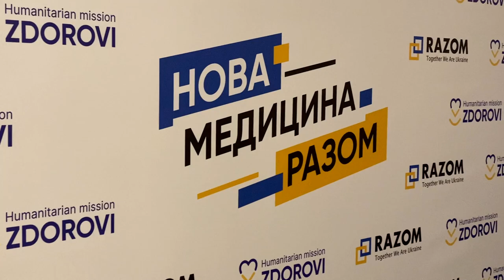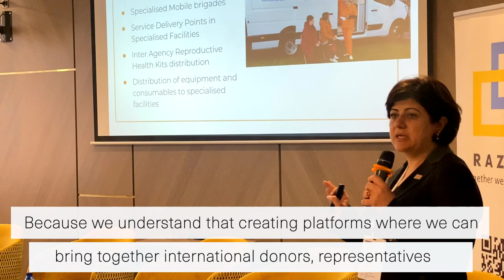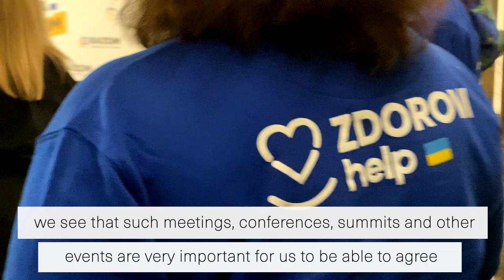International Humanitarian Conference "New Medicine - Together" in Kyiv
The international humanitarian conference "New Medicine - Together" recently took place in Kyiv, bringing together over a hundred representatives from the humanitarian and medical fields across Ukraine and abroad. Organized by Razom and ZDOROVI, this event was a crucial gathering for bolstering the resilience development of Ukrainian medicine. 🩺✨

The conference featured discussions led by prominent figures, including Victor Liashko, Ukraine’s Minister of Health, and Natalia Husak, Head of Ukraine’s National Health Service, along with speakers from various organizations. They shared successful cases and initiatives addressing urgent medical needs, such as assisting military service personnel, developing international partnerships, managing humanitarian aid, and more.

Please follow the link to read about this important event in our latest blog